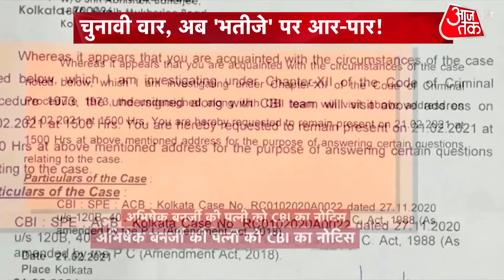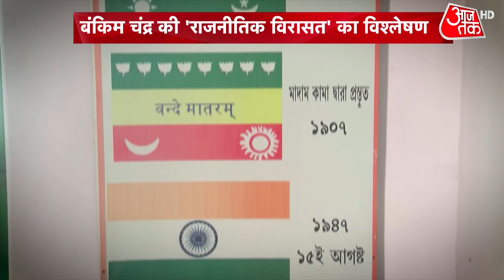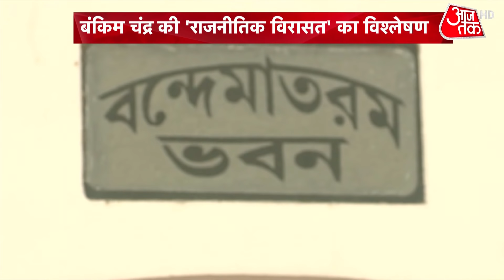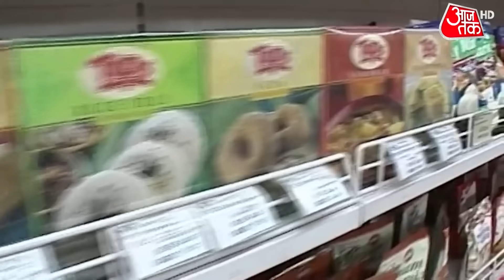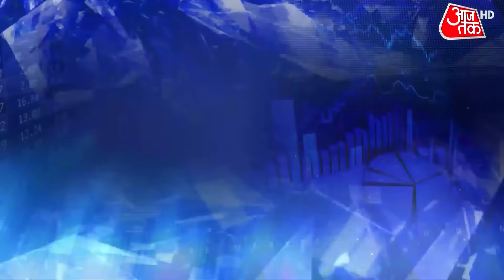Mamata का परिवार बना BJP का हथियार ? | Khabardar | Shweta Singh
पश्चिम बंगाल में 30 सेकंड की वीडियो से ममता बनर्जी ने गेमचेंजर दांव खेला. चुनाव से ठीक पहले जब CBI बहू से पूछताछ के लिए पहुंचने वाली थी, उससे पहले पोती के साथ फोटे के सियासी बड़े मायने है. आज ममता बनर्जी ने जो मैसेज केंद्र सरकार और बंगाल के वोटरों को दिया उसे समझना चाहिए. वहीं पीएम मोदी के घर में हुए लोकल बॉडी इलेक्शन के परिणाम दिल्ली के मुख्यमंत्री अरविंद केजरीवाल की पार्टी के लिए खुशी लेकर आई है.